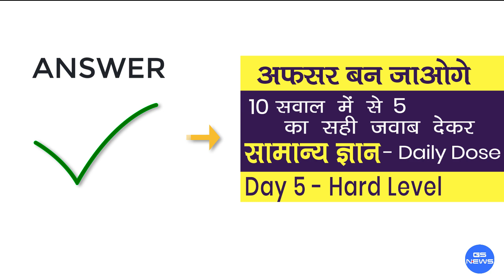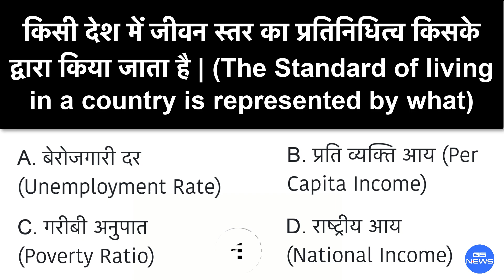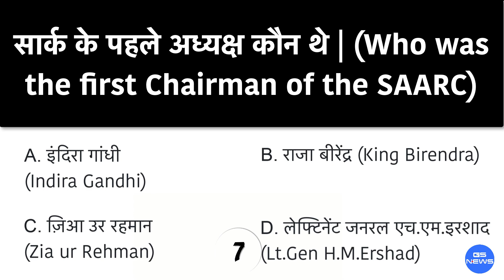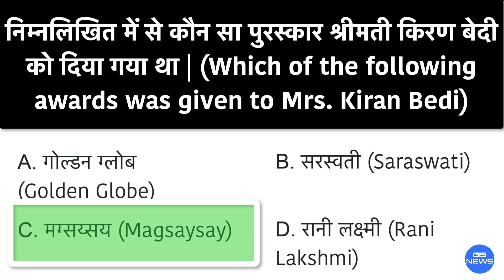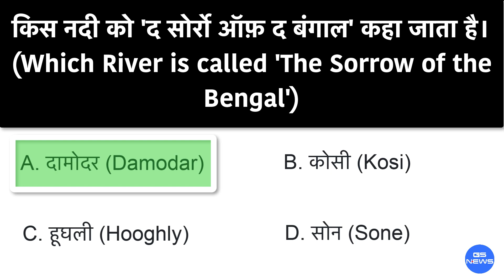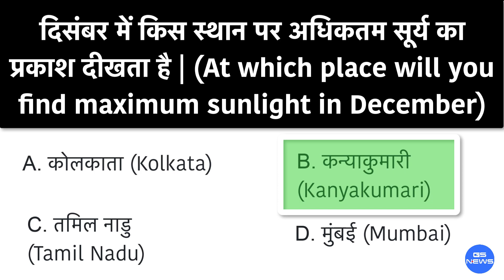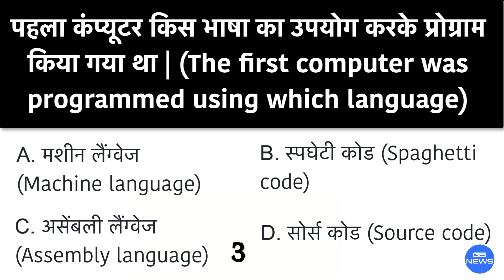Day 5 Easy Level | अफसर बन जाओगे | 10 GK के सवाल जो आपको पता होने चाहिए | Interesting GK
GS News Day 5 Easy Level -

दोस्तों स्वागत है आपका हमारी "अफ़सर बन जाओगे" की सीरीस में | (You will definitely become Officer)

Next Video - अफ़सर बन जाओगे - Day 5 (Hard Level) -

दोस्तों इस सीरीस में सामान्य ज्ञान ( Current Affairs ) के 2 लेवेल्स हैं | एक सामान्य ज्ञान का आसान ( Easy ) लेवेल और कठिन ( Hard ) लेवेल |

दोस्तों इस वीडियो में आपसे 10 सवाल पूछे गये हैं जिनमे से आपको 5 सवालों के सही जवाब देने है। दोस्तों इस सवालों को जानना हर किसी के लिए बहुत जरूरी है, इनमें से लगभग सभी सवाल एग्जाम में पूँछे जाते है। इसलिए अगर आप स्टडी करते हैं तो इस वीडियो को शुरू से लेकर लास्ट तक जरूर देखें।

Please Contact here for Copyright Related issues, Credit addition and deletion: We will solve your issue within few hours :-